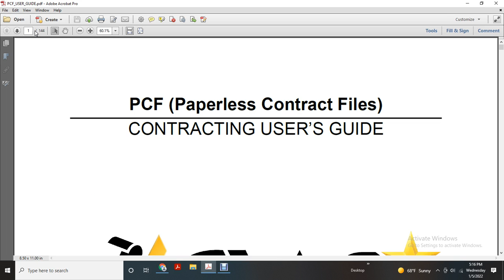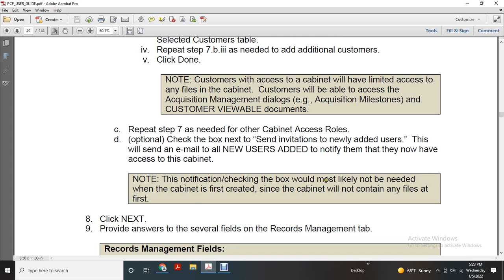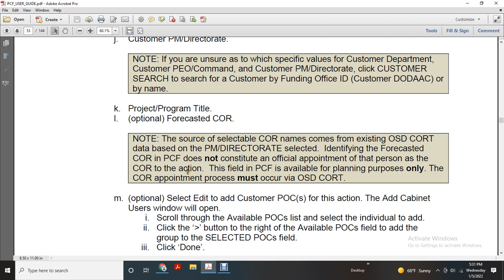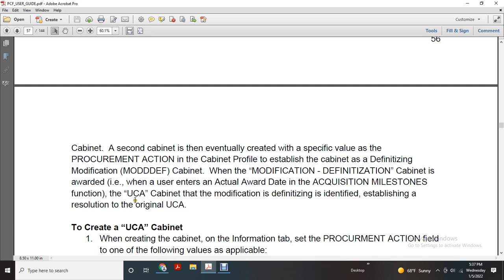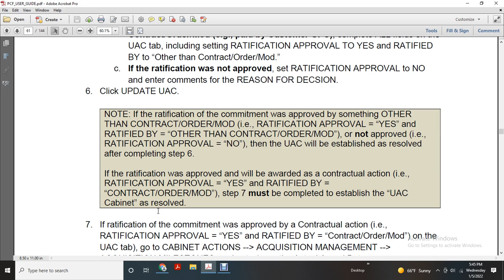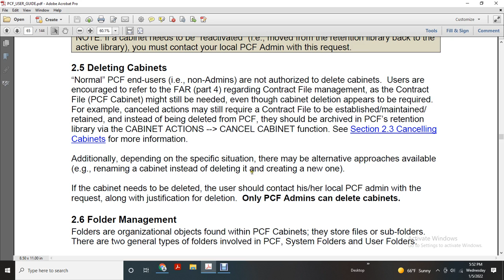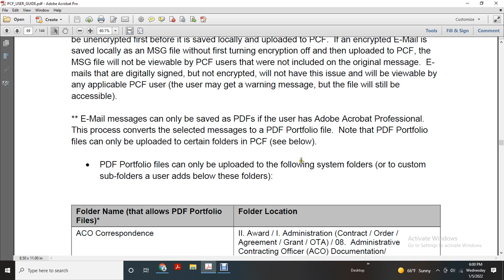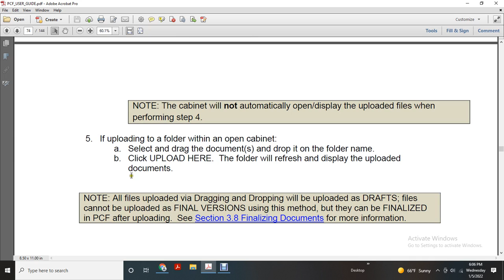ARMY CONTRACT WRITING SYSTEM VCE PCF USERS GUIDE PART 4